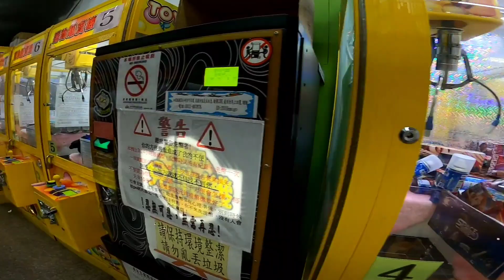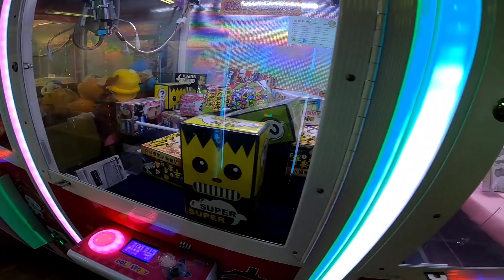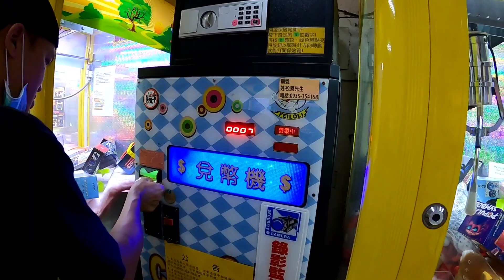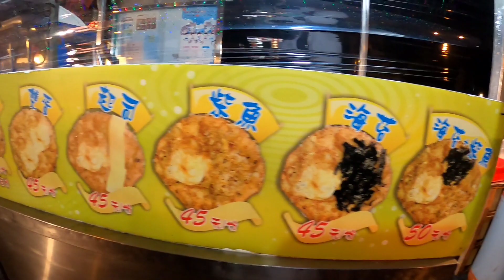Nyoba main Claw machine ,,,eh malah dapet beginian😅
Permainan ini sangat populer di taiwan ,,, anak2,orang dewasa ,,bahkan kakek2 nenek pun sangat suka dengan permainan ini ,,,